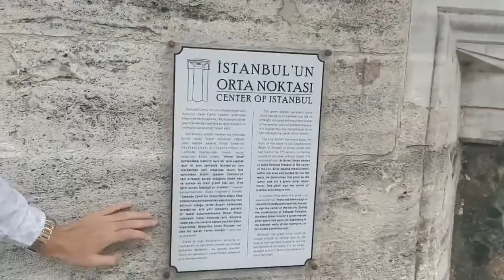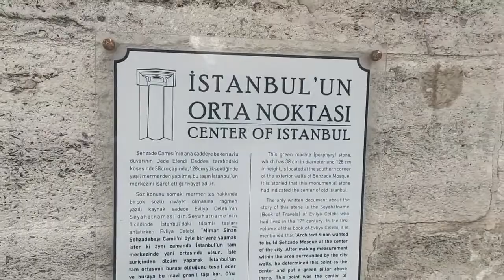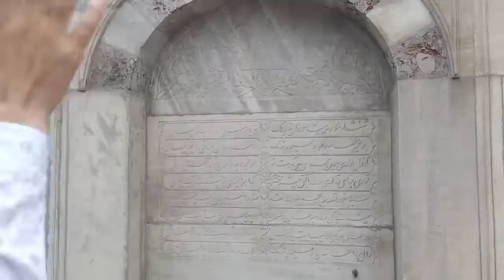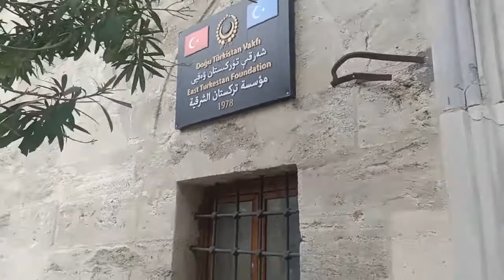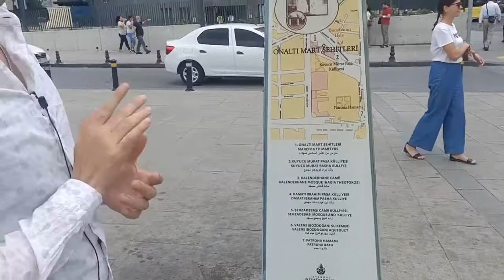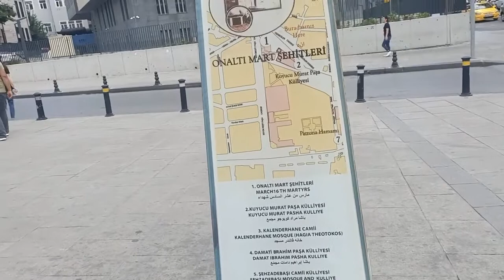İstanbul'un Orta Noktası Kurtarılmayı Bekliyor | Mirasın İzinde 1.bölüm @canankayatv ile birlikte.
ömerfarukyavaşçay.com